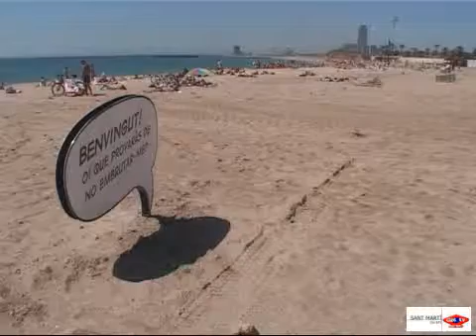2008 06 18 Primer dia platges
Després d'un mes de pluges, els banyistes omplen les platges de Barcelona.